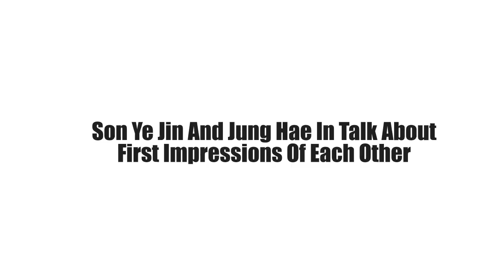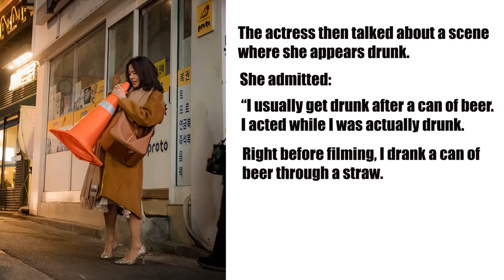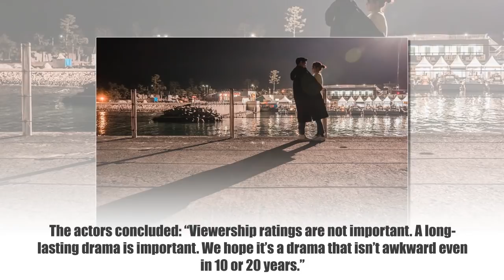Jung Hae In And Son Ye Jin Shared Their First Impressions Of Each Other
Son Ye Jin And Jung Hae In Talk About First Impressions Of Each Other And Hopes For “Pretty Noona Who Buys Me Food”.

Source: Soompi, Naver.